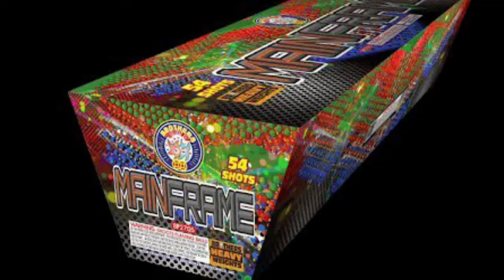Mainframe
54 shot 500g packed 2/1 from Brothers. Unique firing pattern that is sure to impress and be a standout in any show.